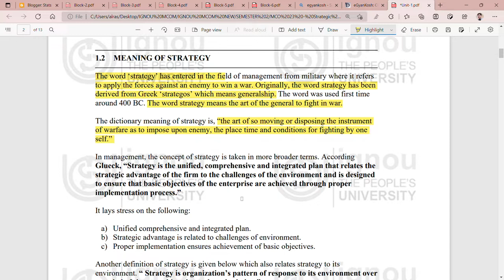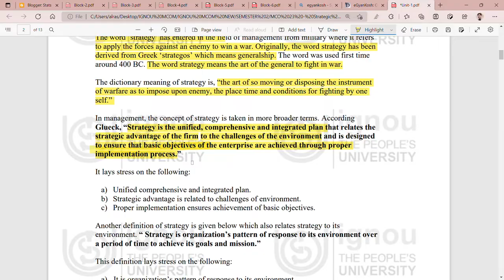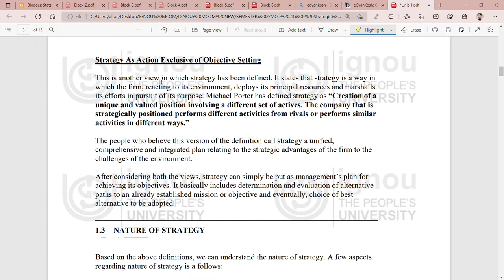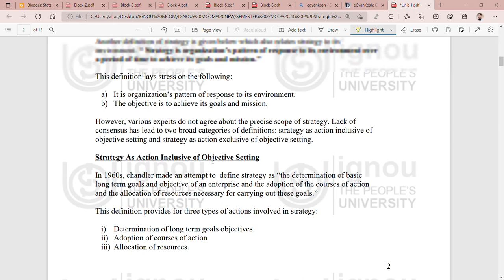IGNOU : MCOM : MCO 23 : Q - WHAT IS STRATEGY ? EXPLAIN ITS MEANING.